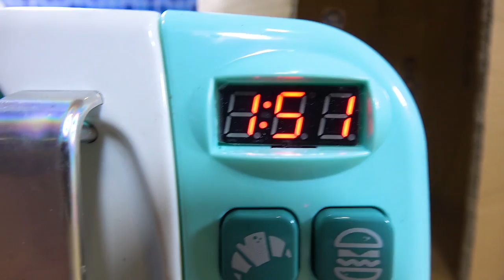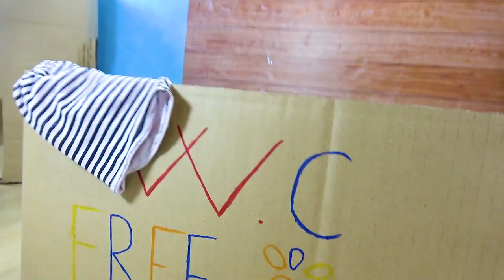Bibo Baby monkey learning to make cakes with microwave